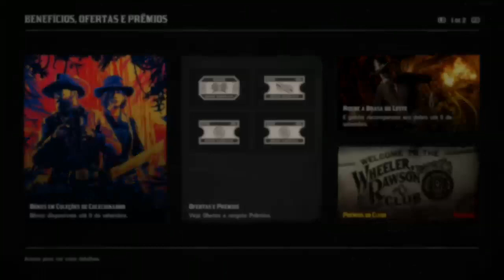🟢rdr2 onde está nazar ? 31/08/22